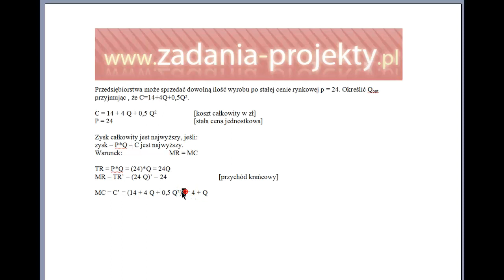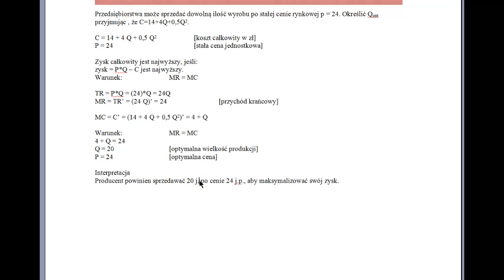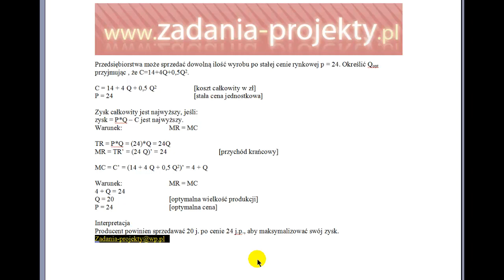Produkcja - maksymalizacja zysku całkowitego w konkurencji doskonałej stała cena warunek MC=MR